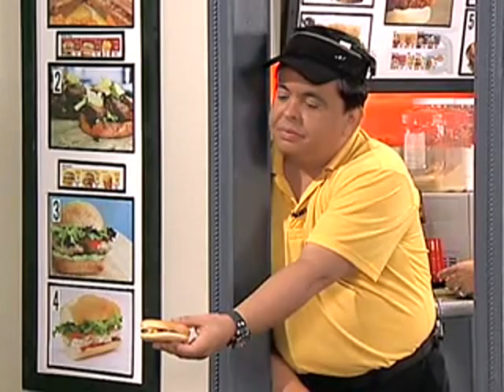El Drive Thru